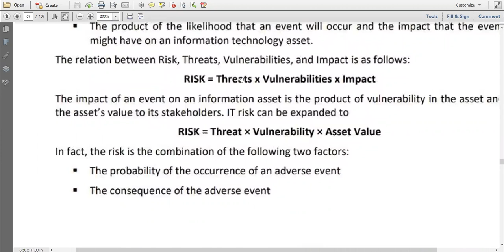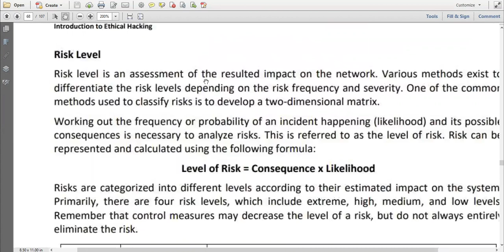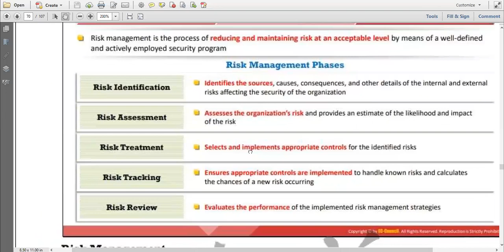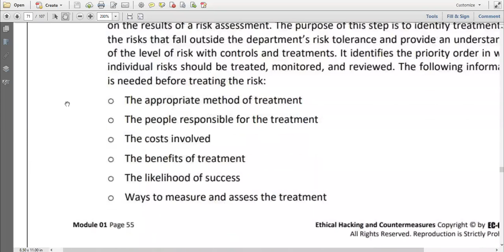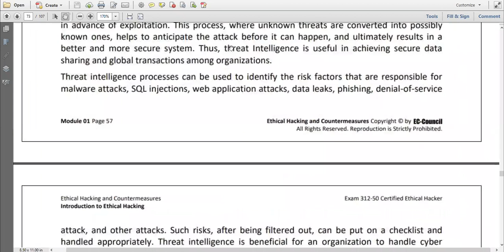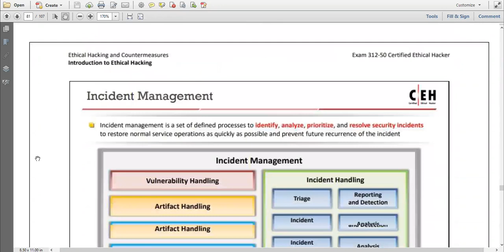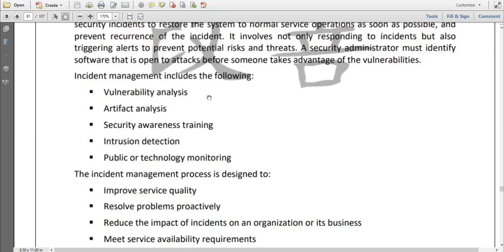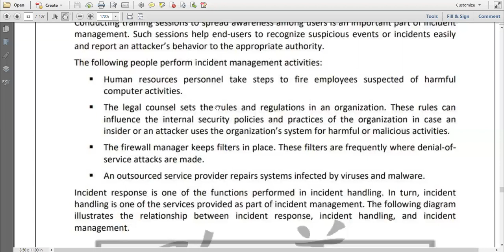Information Security Lecture 1_4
Reference: CEH V11